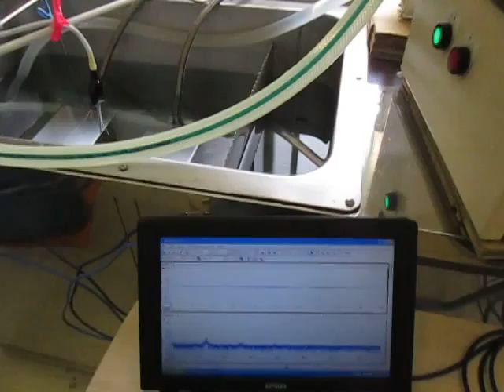超音波伝搬状態の測定・解析 Ultrasonic measurement and analysis techniques